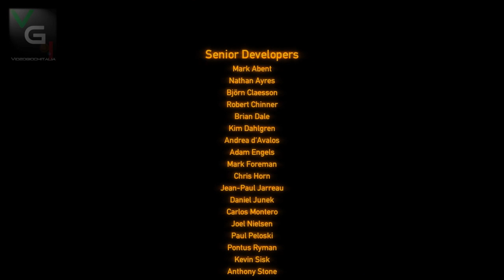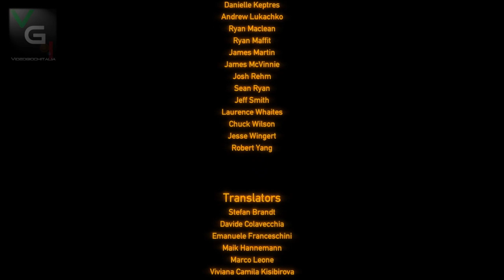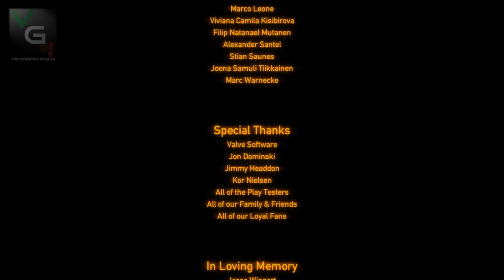Black Mesa Source - Lambda Core finale mod / remake Half Life in italiano ITA HD 1080p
Finale al Lambda Core della prima release settembrina di Black Mesa (Source), grande iniziativa amatoriale dei modders amanti della Valve.

Gordon è tornato... a Black Mesa!

Dopo 6 anni di sviluppo, la modifica / remake più atteso di sempre dalla comunità di PC gamer e non è arrivata/o!

Half Life è il primo capitolo della fortunata saga di Sparatutto in prima persona a tema scientifico, realizzato dalla Valve nel 1998 ed osannato come uno dei videogiochi più rivoluzionari della storia, soprattutto riguardo ai termini di gameplay, grafica, trama e ambientazione.

Il 14 Settembre 2012, dopo una tortura incessante di Hype alle stelle, è stata rilasciata la prima parte di Black Mesa Source, un remake di quel fenomenale ed acclamato capitolo realizzato con il motore grafico Valve più aggiornato del momento. Il lungo lavoro ha seguito uno sviluppo molto elaborato dal rilascio del Source Development Kit del 2006, così come una conversione da modifica per Half Life 2 a modifica a sè stante, forse a breve implementata su Steam grazie al servizio Steam Greenlight.

In anteprima italiana esclusiva di VideoGiochItalia, ecco il gameplay integrale del primo capitolo realizzato a risoluzione 1080p ed effetti grafici massimi, senza il fastidioso commento che affligge ogni video e fa perdere l'evocativa atmosfera. Sottotitoli in italiano.

Godetevi questo concentrato di ironia, terrore e nostalgia del primo intramotabile capitolo dell'altrettanto gloriosa saga di Half Life!

NB: Molto più apprezzabile se si ha giocato a tutti i capitoli realizzati dalla Valve riguardanti il mondo di Half Life, vale a dire Half Life, Portal, Team Fortress.

Video realizzato da Kane112esimo.